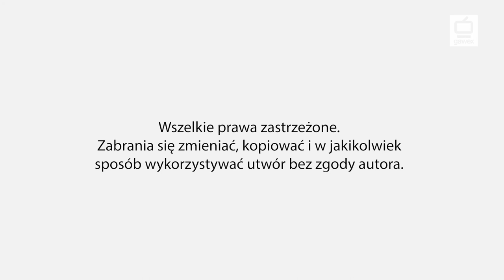Szepty z Kniei - Wilki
Rozmowa z prof. dr hab. Henrykiem Okarmą o mitach i faktach dotyczących wilków.